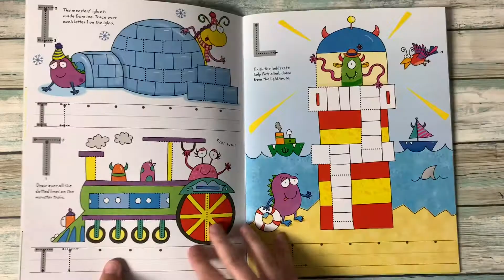Wipe-Clean Capital Letters - Usborne Books Canada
A wipe-clean book full of friendly monsters to help children learn to write capital letters. Pen-control activities such as tracing the wings of a butterfly or drawing waves for monsters to surf on help children practise the shape of each letter, and the special wipe-clean pen means activities can be done again and again.